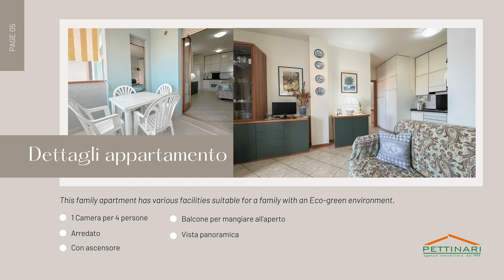La casa al mare ideale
PETTINARI AGENZIA IMMOBILIARE SRL propone in vendita luminoso appartamento bilocale con balcone spazioso, in una posizione strategica vicino al centro della città.

Costruito nel 1990, l'edificio è dotato di ascensore. L'appartamento, di circa 50 metri quadrati, si trova al terzo piano.

Entrando nell'appartamento, si viene accolti da un'atmosfera luminosa e accogliente. Gli spazi interni sono ben distribuiti e comprendono un luminoso soggiorno con angolo cottura e affaccio sul balcone panoramico e dove si può godere dei momenti di relax e delle cene all'aperto, una camera da letto ampia e comoda e adatta ad ospitare anche 4 persone inserendo un letto a castello e dotata di comodo armadio un bagno con doccia e uscita su un comodo balcone con lavabo esterno e semicoperto ideale da utilizzare anche come ripostiglio.

L'appartamento è in ottimo stato di conservazione e viene venduto arredato, pronto per essere abitato. L'immobile dispone di riscaldamento autonomo per garantire il massimo comfort in ogni stagione.

In sintesi, questo appartamento in vendita a Porto Recanati è l'opportunità perfetta per chi cerca una soluzione abitativa comoda, funzionale e ben posizionata vicino al centro del paese, al mare e a tutti i servizi, supermarket, farmacia, etc.